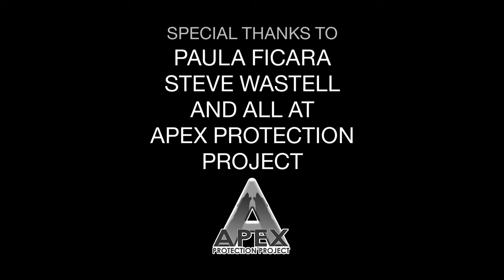Matt Sweeney & Bonnie 'Prince' Billy "My Body is My Own" (Official Live Video)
A studio recording of "My Body is My Own" is on the Matt Sweeney & Bonnie "Prince" Billy album "Superwolves," out on Digital & Streaming on April 30, 2021 and LP/CS/CD on June 18, 2021 from Drag City/Palace Records and Domino.

This performance was recorded at the Apex Protection Project wolf rescue and sanctuary in Los Angeles.

Special thanks to: Paula Ficara, Steve Wastell, and all at Apex Protection Project.

Additional Guitar: Emmett Kelly
Camera: Michael Schmelling